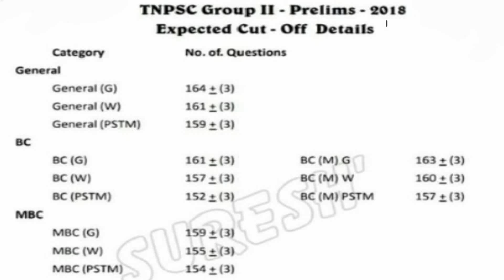GROUP 2 TNPSC CATEGORY WISE CUT OFF | 11.11.2018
IN THIS VIDEO WE GIVES INFORMATION ABOUT EXPECTED CUT OFF IN TNPSC CCSE-II INTERVIEW POST